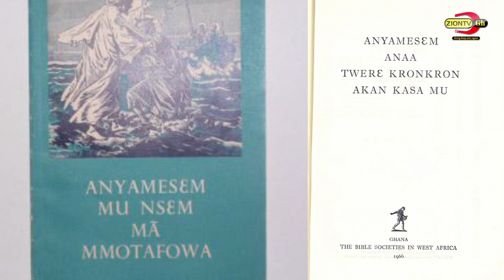Dwarf (Moatia), Demi-Gods, and all the Abosom are slave to Human Being and God! says Nana Kyie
Exclusive Tour: The Richest Okomfo Kyei (Grandmaster) Where Pastors Go For Tumi, Flaunts His Mansion